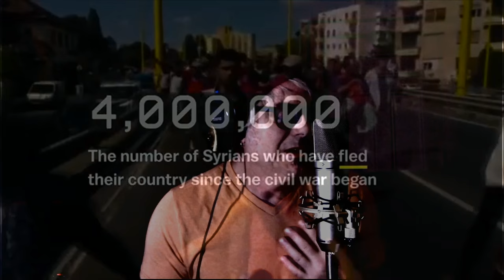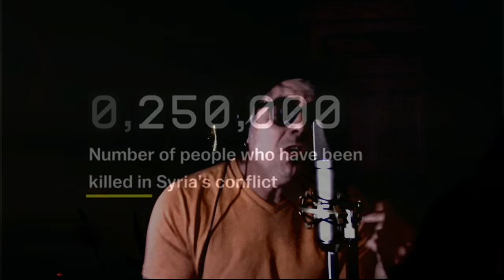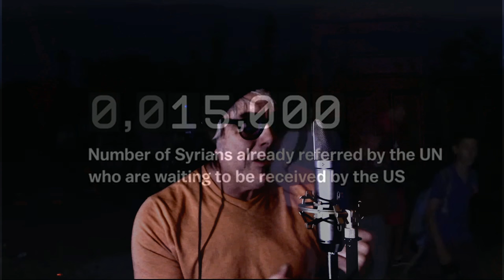Take a Look Around ~ 2016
TELL ME DO YOU LIKE WHAT YOU SEE
TAKE A LOOK AROUND
TELL ME IS IT YOU IS IT ME
TELL ME WHAT IT MEANS TO BE FREE

TELL ME WHAT'S THE PRICE ON YOUR HEAD
TELL ME WE ALL MAKE OUR OWN BED
TELL ME IS YOUR GAUGE IN THE RED

TAKE A LOOK AT THE PAGE
TAKE A LOOK AT THE WAGE
TAKE A LOOK AT THE RAGE
TAKE A LOOK AT THE CAGE

TELL ME ARE YOU IN ARE YOU OUT
TELL ME DO YOU SING DO YOU SHOUT
TELL ME DO YOU GIVE DO YOU TAKE
TELL ME DO YOU KNOW WHAT'S AT STAKE

FREEDOM IS AT HAND
TO WITNESS IF YOU CAN
TO LEARN AND UNDERSTAND
AND LOVE OUR FELLOW MAN